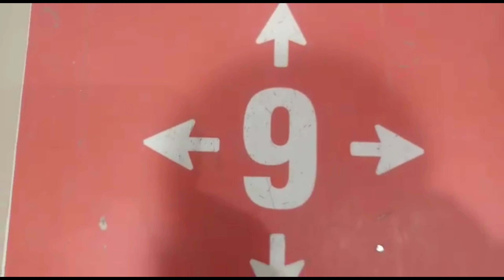style bazaar , kokrajhar || abwi's vlog-21